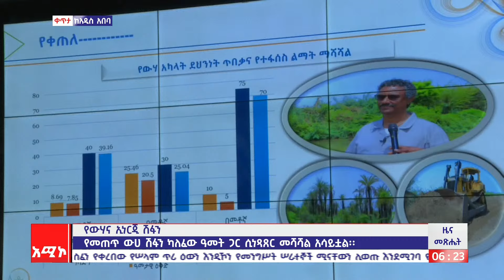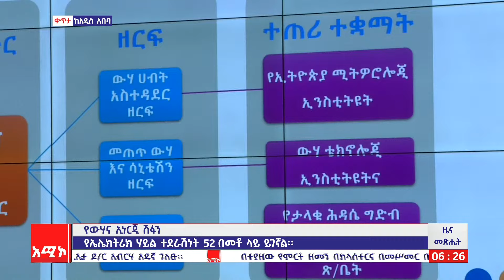የመጠጥ ውኃ ሽፋን ካለፈው ዓመት ጋር ሲነጻጸር መሻሻል አሳይቷል